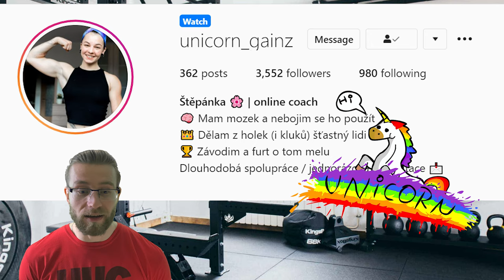Cvičení bez činek feat. unicorn_gainz (vlastní váha, expandéry)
V dnešním videu je ukázka, jak může vypadat trénink bez činek, ale nejlépe s expandéry. Co a jak se dá jenom doma, na to se můžete podívat na konci, kde vám Štěpánka aka unicorn_gainz ukáže taky možnosti. Případně se na to vrhnu někdy v budoucnu a jak postupovat a mít progress.

Nicméně ukázka je z mého tréninku, kdy se vše uzavřelo a já se rozhodl cvičit vršek 3-4x týdně, dle síly a nálady, a do toho začít běhat, protože trénink nohou s expandéry mě nebavil.
Jelikož když člověk cvičí s vlastní vahou, případně expandéry, musí využít všech možností, jak se zlepšovat nebo jak cvičit, jelikož to nejsou činky. I když dáváte třeba v posilovně přítahy v předklonu s 40kg činkou, tak expandér s 40kg odporem bude těžší v horní/koncentrické fázi a nejlehčí nebo téměř bez odporu v dolní/excentrické fázi, takže je lepší dělat více opakování. A ne, s více opakováními do pálení to neznamená hned, že pálíte tuky ;). Pokud budete trénovat tímto stylem, tak zlepšování se v průběhu času povede k růstu svalů, tady není žádná cesta okolo.

Trénink byl následující (pro sebe musíte trošku upravit, Xa a Xb apod značí supersérie):
1a, kliky nebo kliky s expandérem 6x maximum, 0s pauza
1b, veslování v sedě, 6x maximum, 90s pauza
2a, tricepsové kliky 4x maximum, 0s pauza
2b, variace shybu 4x maximum, 90s pauza (pokud vám nejdou shyby, dejte si expandér kolem nohou na dopomoc)
3a, bicepsový zdvih 4x max, 0s
3b, tricepsový cvik (rotoval jsem mezi extenzemi a tric pushdowns) 4x max
4, OHP s expandérem, unilaterálně, 2-3x max
5, facepulls 4x max
6, rozpažky 3x max
7, pullover s expandérem.

Samozřejmě tento trénink nebyl takto pokaždé. Měl jsem tam rotace cviků a různých věcí, a pro video jsem natočil vše. Dělat tohle 3-4x týdně není nejlepší, protože to neobsahuje vše. Nicméne na udržení to rozhodně stačí a všem doporučuju.

[PŘIDEJ SE a klidně se ptej na co potřebuješ]

[INTRO MUSIC]
N.C.P. Records

[VIDEO EDIT]
LG